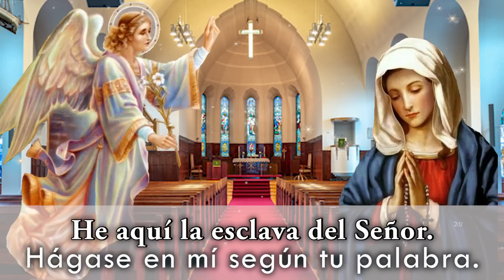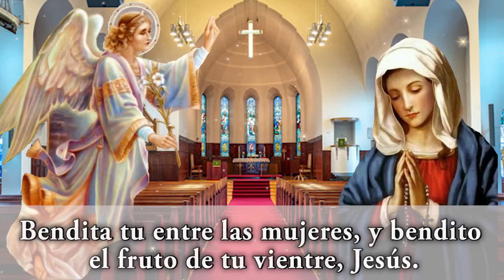Ángelus del día de Hoy Miércoles 😇🙏😇 Oraciones a la Virgen María🌸Oraciones Católicas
Esta oración, nos recuerda el gran misterio de la Encarnación del Hijo de Dios, por el cual María fue elevada a la excelsa dignidad de Madre de Dios.
Se reza tres veces al día: al amanecer, al mediodía y al atardecer.
El Ángelus  es una oración dialogada que se debe practicar para buscar la unión y el amor de nuestras familias.
Se debe rezar de rodillas, excepto el Sábado por la tarde y el Domingo, que se reza de pie, en recuerdo de la resurrección de Jesús.
En el canal de Oraciones Católicas cada video es original, las grabaciones de video, las animaciones  y el audio son creados por el equipo de Oraciones Católicas.

©️ Oraciones Católicas. El contenido de este canal es original. No se permite la reutilización de videos, imágenes o audio.

🔴Prohibida su reproducción total o parcial de video.
🔴Copia de portadas de videos.
🔴Copia de descripción del canal.
🔴Copia Diseño del canal.
Realizar copia de cualquier elemento sin autorización del Canal, conlleva a un reporte Legal con YouTube.